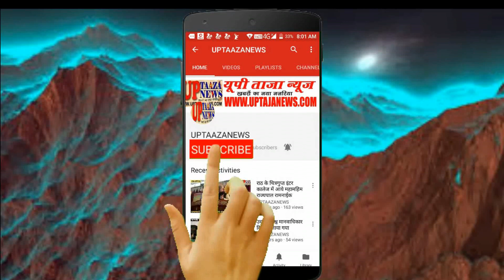स्वामी ब्रम्हानन्द एसीसी अंतर्जनपदीय टूर्नामेंट के फाइनल मैच में नागपुर ने लखनऊ को हराया